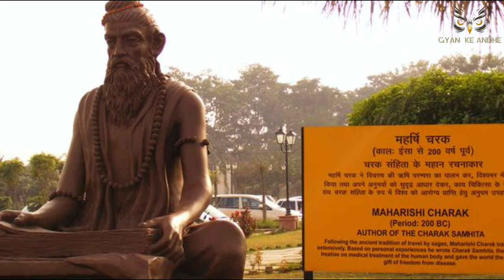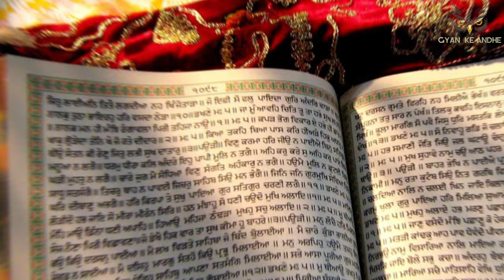unknown Facts About the Nalanda university|Why BAKHTIYAR KHILJI Destroyed NALANDA University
several academic disciplines found their roots within the ancient walls of Nalanda, which is known to be one of the world's oldest universities. For more such tales, watch It Happens Only in India, every Sunday at 8 PM, on National Geographic.